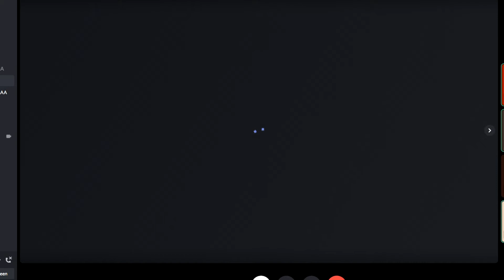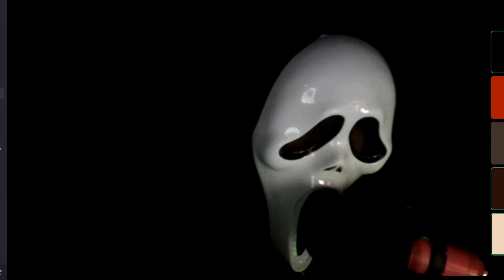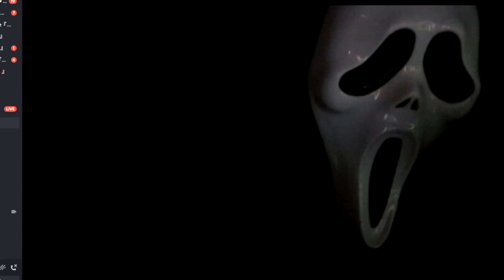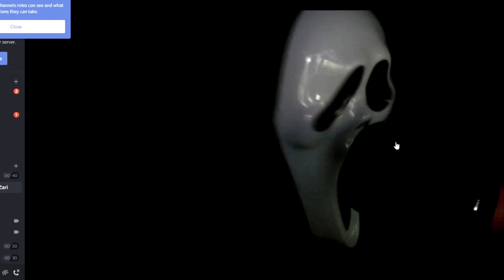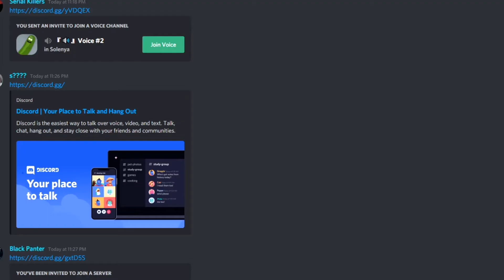PRANKAM LJUDE NA DISCORDU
Ako čitaš opis klikni taj lajk 👍